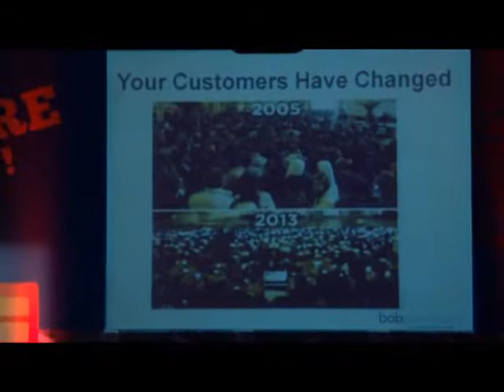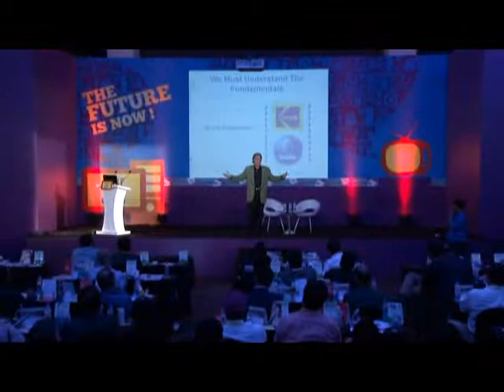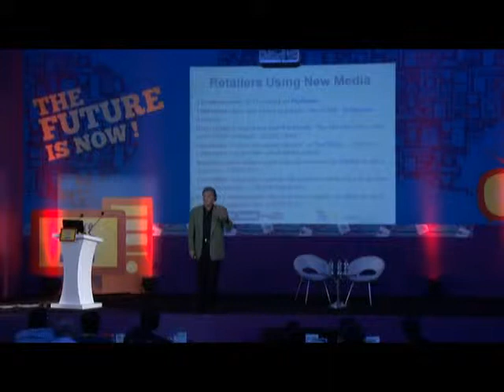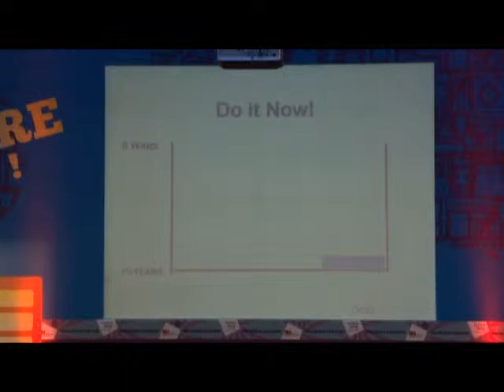International Leadership Guru Speak BobPritchard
Out-thinking and not out-spending your competitors is the Solution! Businesses often create operating budgets to spend the amount of money available or to capture the amount hoped for, rather than to accomplish the desired outcome or goal. But the fact is that anyone can spend money and no-one succeeds by being a me-too. Supplemented with great examples, success stories and commercial achievements, join Bob Pritchard, the expert himself in this inspirational session for straight talk, simple, logical and practical outside-the-box solutions to differentiate your business and products and drive success.

“Zig when your competitors zag; stand out; dramatically increase ROI with big ideas, increase effectiveness and market penetration by out-thinking your competitors, not out-spending them.”